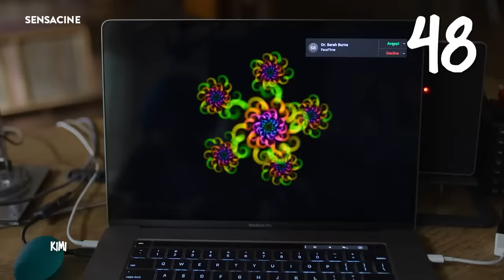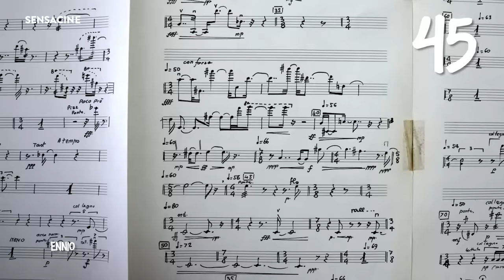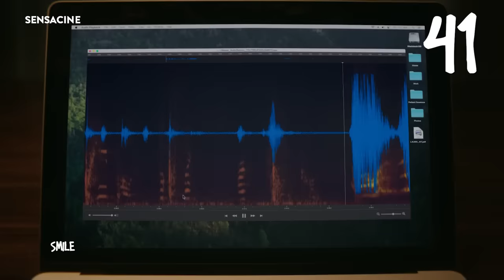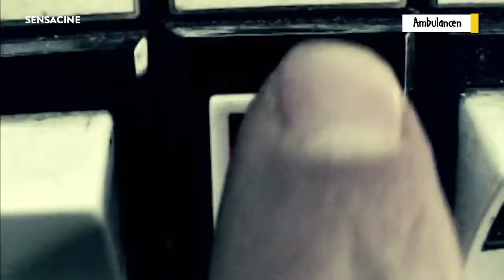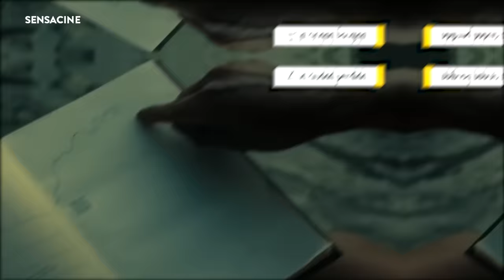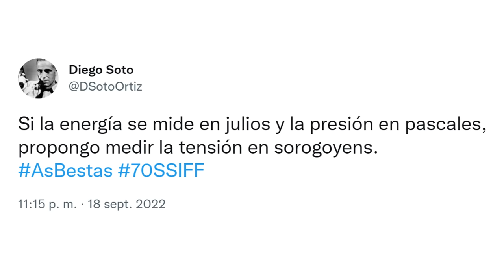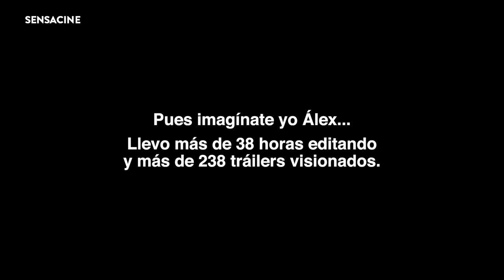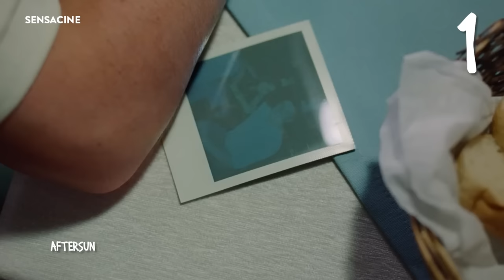Las Mejores Películas de 2022 | TOP 50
Dicen que lo bueno siempre se hace esperar.
Llegamos un pelín tarde, pero llegamos.
Alejandro G. Calvo hace un repaso de las mejores películas de 2022 para que así todos tengamos un pequeño (o no tan pequeño) resumen de cómo ha ido el año y podamos disfrutar de tantas buenas películas.
Ojalá este top os guste y os divierta tanto como nosotros haciéndolo, ha sido mucho trabajo tanto par Álex como para la que escribe estas palabras.
Seguimos!!